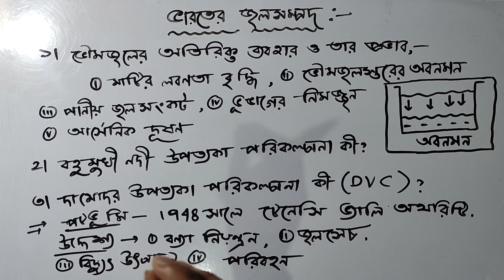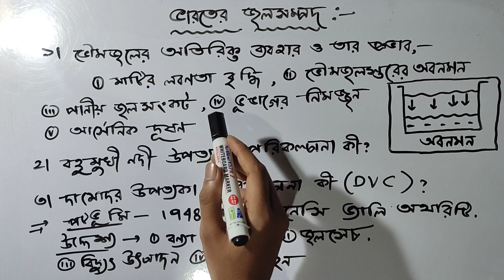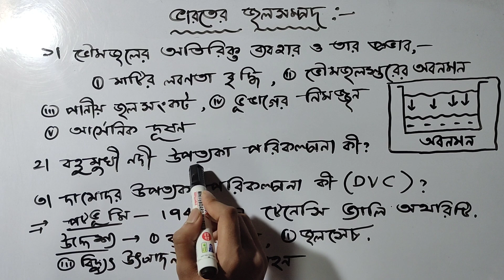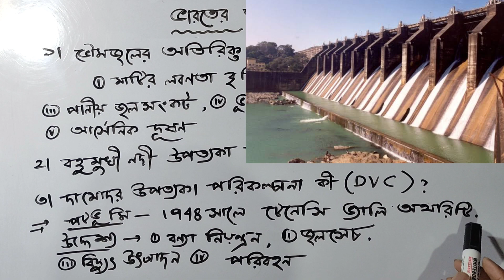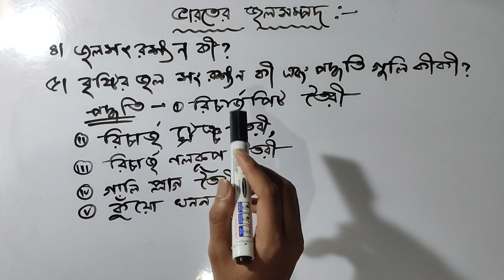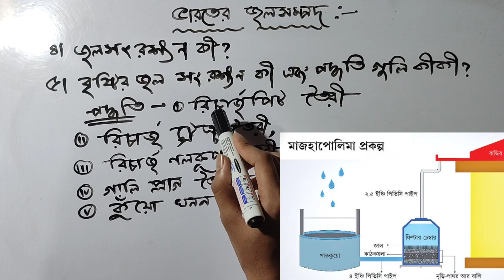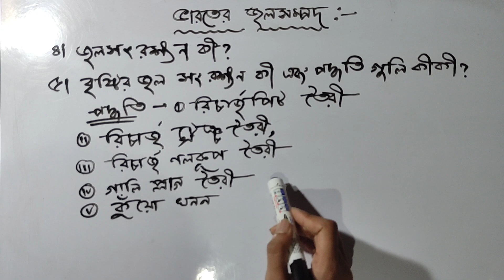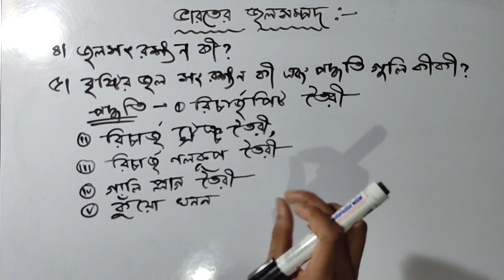ভারত-০৫ || Class 10 Geography 5th chapter Bharat || ক্লাস দশম ভূগোল ভারতের জলসম্পদ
✒️ your query/আপনার প্রশ্ন -
🎯ভারত  অধ‍্যায় বিস্তারিত আলোচনা।
🎯 ভারত অধ‍্যায় পুঙ্খানুপুঙ্খভাবে আলোচনা।
🎯 ভারত অধ‍্যায় সহজ সরল ভাষায় বর্ণনা।
🎯 কীভাবে ভারত অধ‍্যায় পড়বো ।
🎯ক্লাস-দশম ভারত অধ‍্যায়।
🎯 ভারত অধ‍্যায়ে গুরুত্বপূর্ণ প্রশ্ন আলোচনা।
🎯 ভারত অধ‍্যায়ের সাজেশন।

✒️ your query :-
 🎯Detailed discussion in India chapter.
 🎯 India chapter thoroughly discussed.
 🎯 India chapter description in simple language.
 🎯 How to study India chapter.
 🎯 Class-X India Chapter.
 🎯 Discussion of important questions in India chapter.
 🎯 Suggestion of India chapter.

Class 10 Geography Bharat, Class 10 India, Geography 5th chapter Bharat, India full analysis,
 ভারত অধ্যায়ের বিষয়বস্তু, ক্লাস দশম ভারত অধ্যায়,  ভারত সম্পূর্ণ বিস্তারিত আলোচনা।
Class 10 Bharat summary, Geography Bharat summary, class 10 geography Bharat, Class 10 Bharat suggestion, Bharat suggestion, India suggestion".

Welcome to our insightful analysis of 'Bharat', the famous Geography Chapter. This video is a must-watch for Madhyamik students preparing for West Bengal Board's exam. Our detailed examination covers 'Bharat' in its entirety, offering a comprehensive understanding of its themes and nuances. We also provide suggestions for  Madhyamik  board exam 2024, ensuring you're well-prepared for the exam. Join us to explore 'Bharat' from various angles and perspectives.